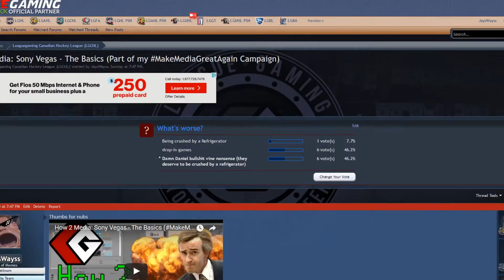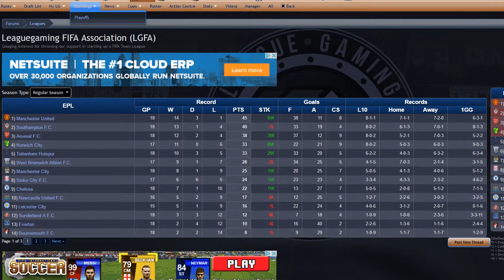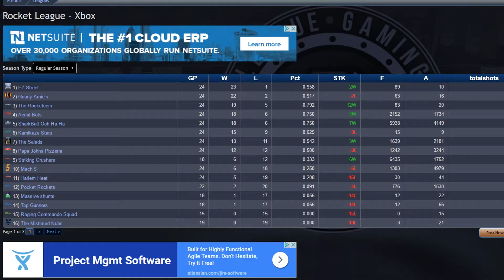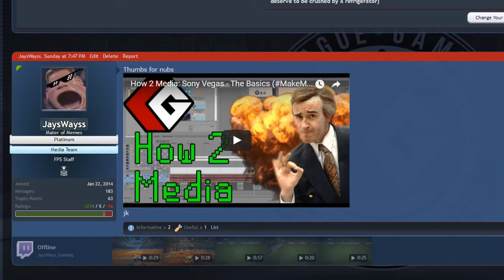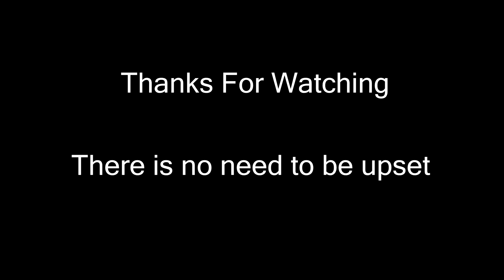The LG Show Show - Episode 7: RIP LGFA/LGRL - LGCHL: You Played Youself